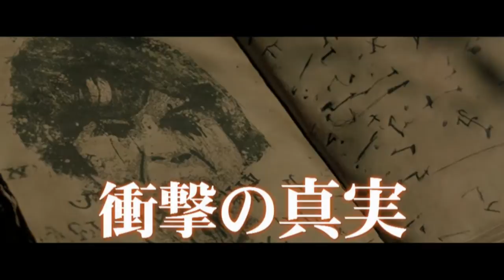ホラー映画DVD『ユニバーサル絶叫シリーズ』 水曜スペシャル風トレーラー